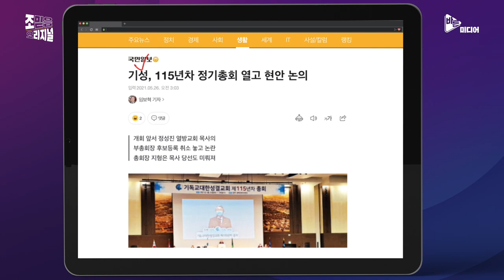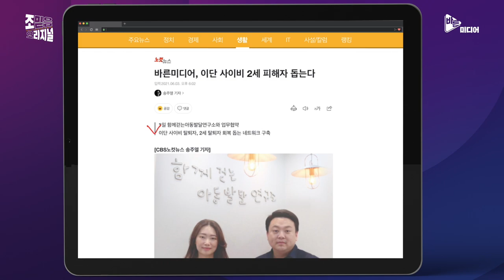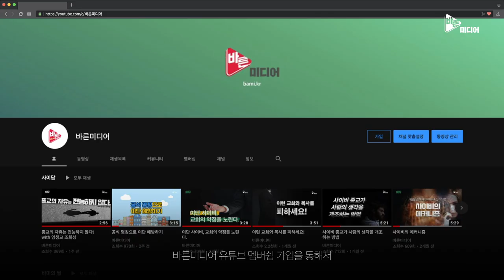기성, 인터콥 결의 수위 높여 / 바른미디어 업무 협약 소식